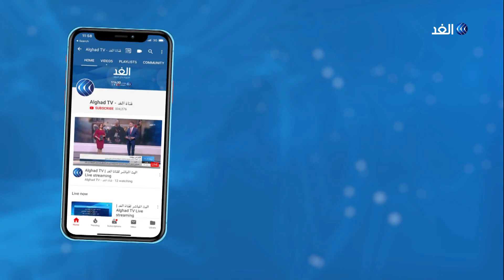تحديات اقتصادية تواجه الشرق الأوسط في ضوء فيروس كورونا.. تعرف عليها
باتت تداعيات تفشي فيروس كورونا خطرا يهدد الاقتصاد في الشرق الأوسط وشمال إفريقيا، حيث رجح صندوق النقد الدولي تراجع النمو في الدول العربية بسبب إجراءات الحماية من كورونا.

وأعلن صندوق النقد الدولي أن عشرات الدول في المنطقة تواصلت مع الصندوق للحصول على دعم مالي وسط تفشي هذا الفيروس.

المزيد من التفاصيل يتحدث من لندن محمد حيدر المحلل الاقتصادي مع الإعلامية هبة زعرور عبر النشرة الإخبارية